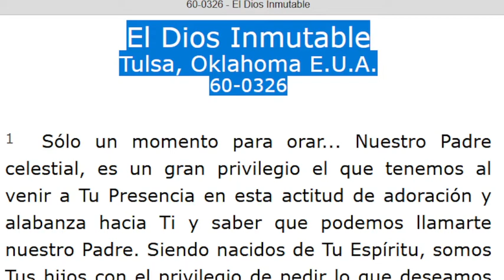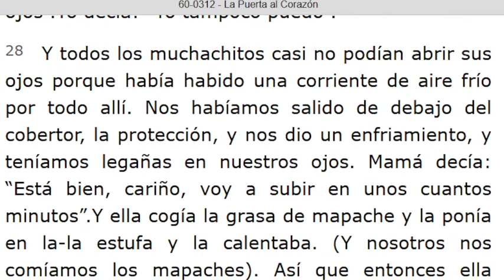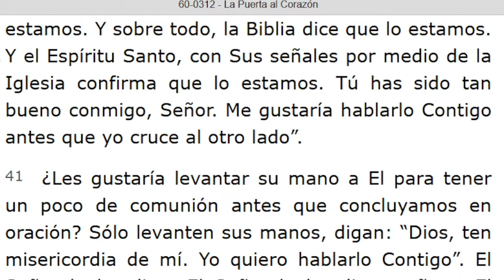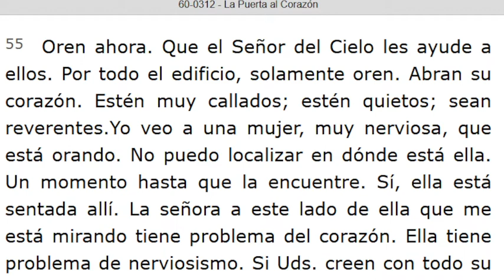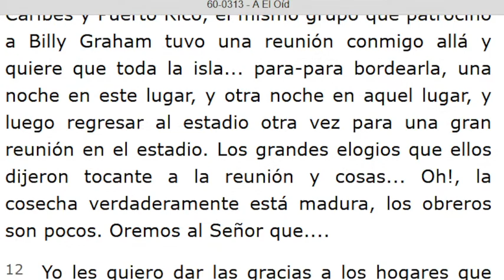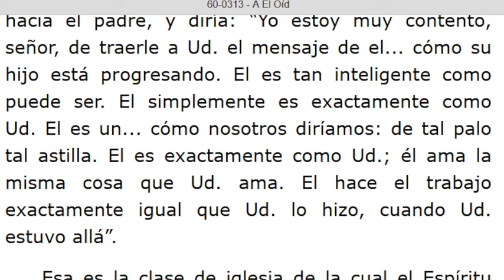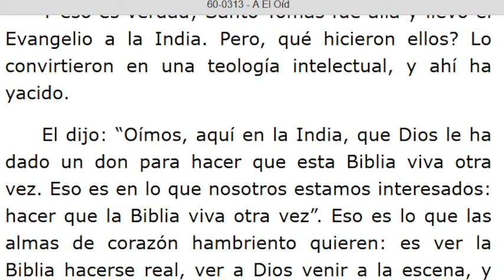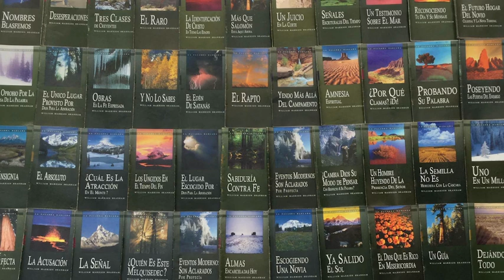LECTURA DE LOS MENSAJES DEL PROFETA !!ELIAS!! WILLIAN MARRION BRANHAM DESDE EL AÑO 1947 Hasta 1965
J e r e m i a s   50:
28. VOZ DE LOS QUE HUYEN  y ESCAPAN DE LA TIERRA  DE BABILONIA, PARA DAR EN SION LAS NUEVAS DE LA  RETRIBUCIÓN DE JEHOVÁ NUESTRO DIOS, DE LA VENGANZA DE SU TEMPLO.

=== INICIA: LA PUERTA AL CORAZÓN - 60-0312... Párrafo: 18...TERMINA Párrafo: 61...
=== INICIA: A EL OÍD - 60-0313...TERMINA Párrafo: 55...